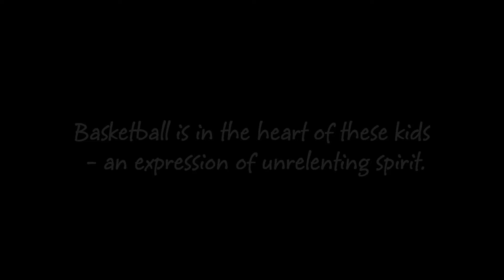Colabaoan Basketball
Give a filipino kid a basketball and he will find a way to build a basketball hoop.